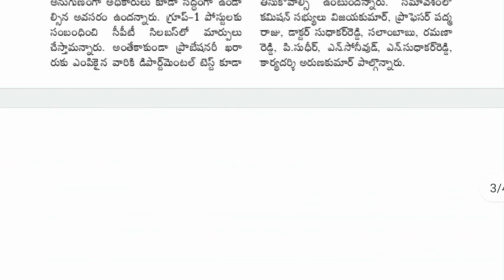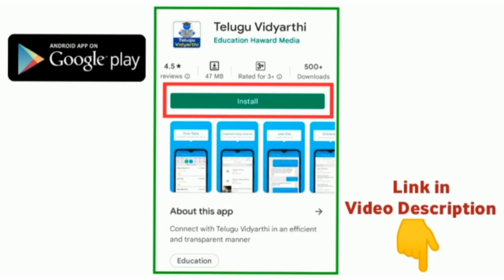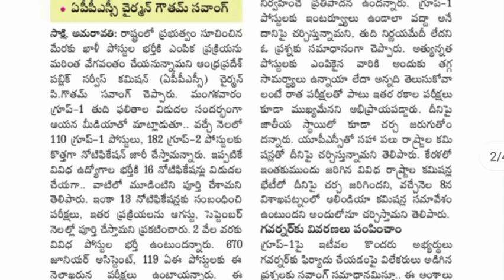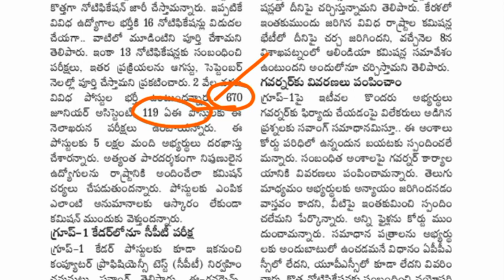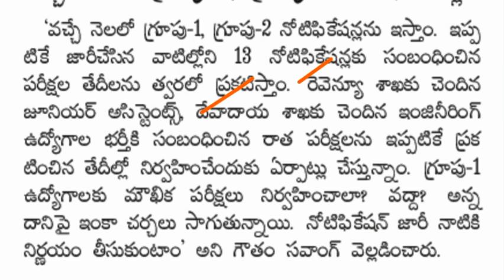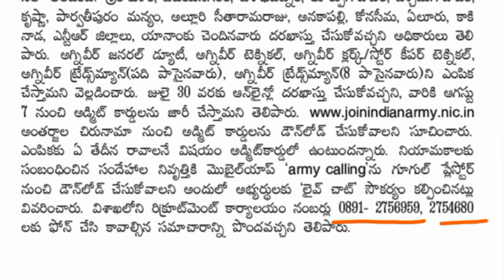APలో త్వరలో ఉద్యోగాల జాతర | APPSC జూ.అసిస్టెంట్ & EO రాతపరీక్ష తేదీలు ఖరారు | APPSC Group-1&2 2022